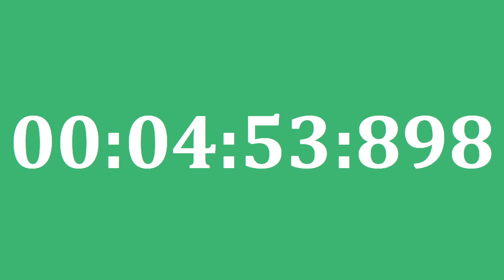MEDIUMSEAGREEN CLOCK 5 minutes = 300 seconds = 300000 miliseconds, Full HD 60fps, no audio